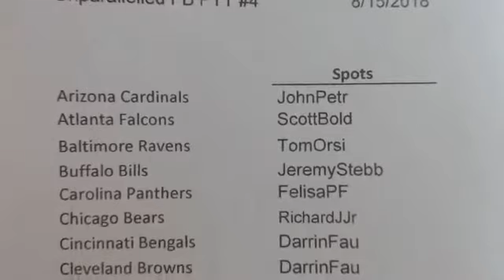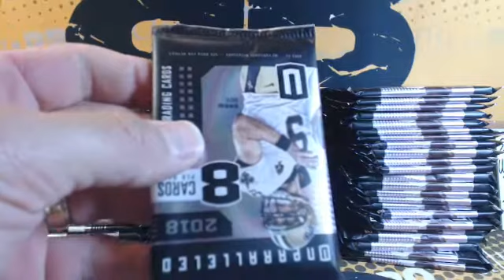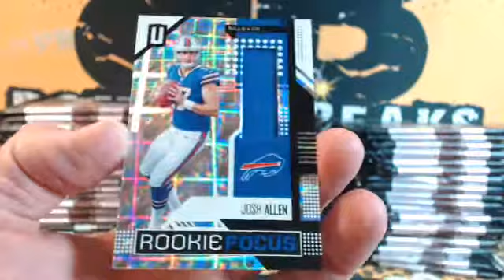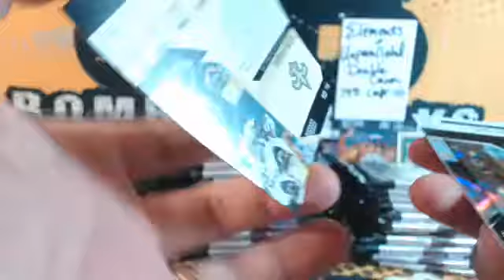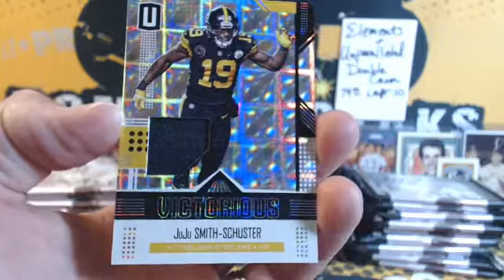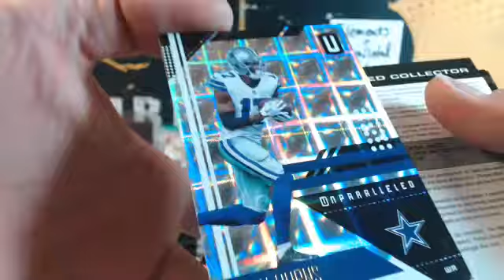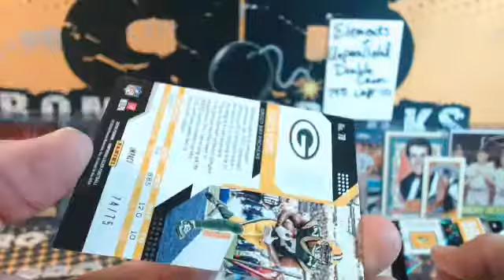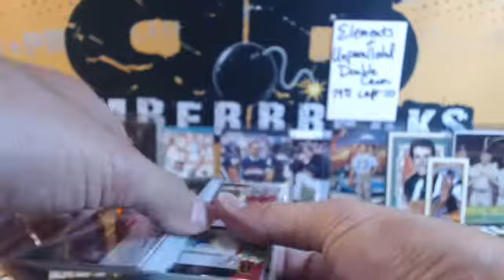2018 Unparalleled FB Pick Your Team Case Break #4 8.16.18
2018 Unparalleled FB Pick Your Team Case Break #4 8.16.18 - Captured Live on Ustream